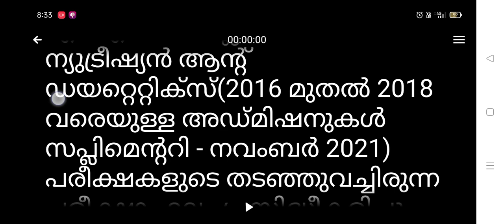mg university latest news in malayalam | mg university new notifications/update